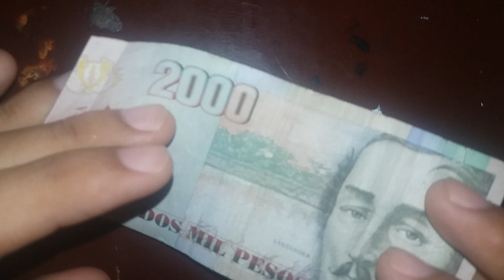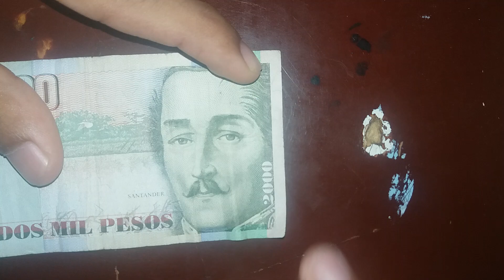Truco con billete de 2mil pesos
Truco con billete de 2mil pesos colombianos.